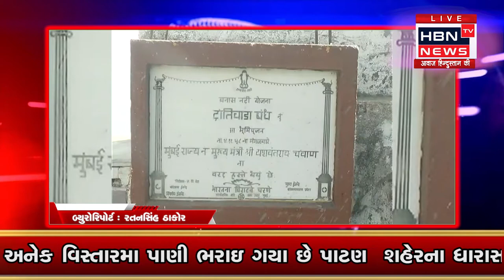બનાસકાંઠાના ડેમની હાલની સપાટી તા.23/08/20 સમય 12 વાગ્યા સુધી ની વિગતવાર માહિતી